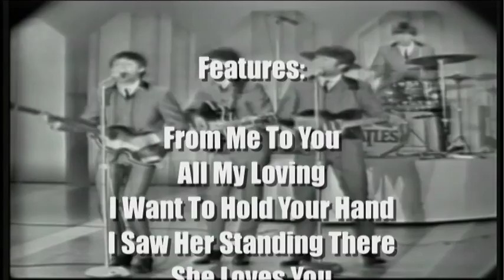The Beatles - The Live 1964 U.S. Broadcasts - Promo